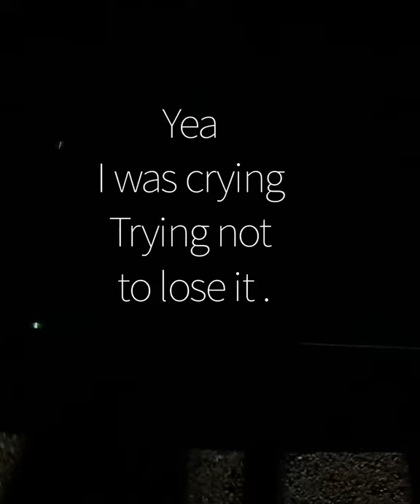Is it over The Bus Break Down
7 hour wait for tow my bus break down need Transmission repair.$$$ OMG